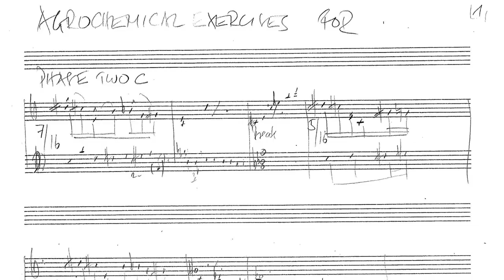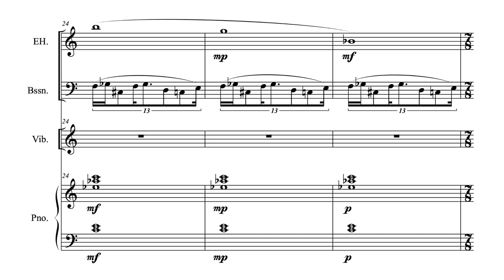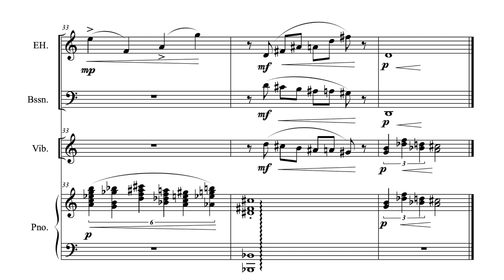Steff Signer / Agrochemical Exercises #2 for English Horn, Bassoon, Vibraphone and Piano. 1988/2010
from a pile of small, short, charming ideas, written down by hand and collected in drawers as far away as 1988.

Agrochemistry (also known as agricultural chemistry) is a research and development branch of chemistry and at the same time a large-scale industrial production area. It deals with farm animal health, pest control, crop protection and fertilization, pest reduction and the chemical processes in agricultural and forestry soils (soil chemistry) to improve soil fertility.
The conventional wisdom is that without agrochemical products such as fertilizers and pesticides, the production of crops and cereals would not be able to meet global demand with a growing world population, decreasing arable land and increased demand for biofuels

The loss of diversity, monopolization and the trend towards the production of plant and animal hybrids is simply more than unhappy.

aus einem Stapel kleiner, kurzen, charmanten Ideen, von Hand notiert und in Schubladen gesammelt so weit wegm wie ca. 1988.
Die Agrochemie (auch Agrarchemie und Agrikulturchemie) ist ein Forschungs- und Entwicklungszweig der Chemie und gleichzeitig ein großindustrieller Produktionsbereich. Sie befasst sich mit Nutztier-Tiergesundheit, Schädlingsabwehr, Nutzpflanzenschutz und -Düngung, Schadpflanzenreduktion und den chemischen Vorgängen in land- und forstwirtschaftlich genutzten Böden (Bodenchemie) zur Verbesserung der Bodenfruchtbarkeit.
Gängige Lehrmeinung ist, dass ohne agrochemische Produkte wie Dünger und Pflanzenschutzmittel die Produktion von Feldfrüchten und Getreide bei wachsender Weltbevölkerung, geringer werdenden Anbauflächenund erhöhter Nachfrage nach Biokraftstoffen die weltweite Nachfrage nicht befriedigen könnte.

Der Verlust der Vielfalt, die Monopolisierung und der Trend der Entwicklung zur Produktion von pflanzlichen und tierischen Hybriden ist schlicht und einfach mehr als nur unglücklich.